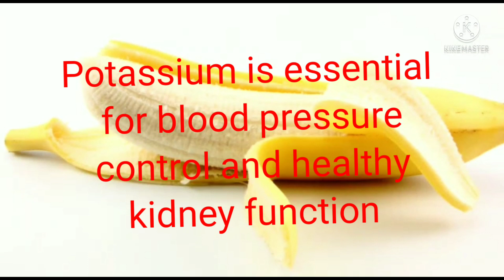Bananas Benefits For Health | In English Language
bananas benifit for health